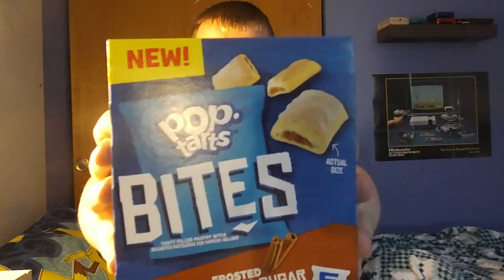Pop Tarts Bites/Cereal Taste Tests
In today's video, I try the brand new Pop Tarts Bites and the also brand new Pop Tarts Cereal.

My expectations were high, and they were most definitely exceeded! I highly recommend both products! What I don't recommend is a bad thumbnail for a YouTube video.

God bless you! Sir H.